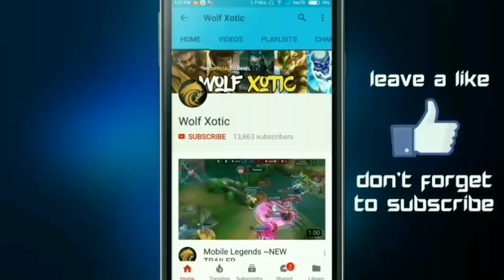EPIC FRANCO HOOKS MONTAGE EP. 42